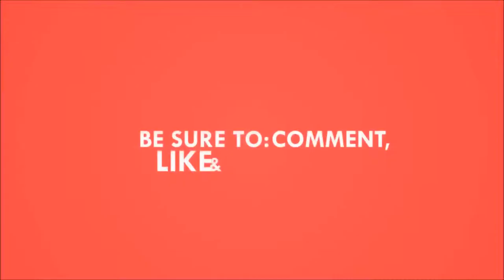[ Server Gameplay ]ˢᵉʳᶦᵉˢ ² - Episode 1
➥Basically me just doing so minigames on some top notch servers in minecraft! Enjoy!
♫MUSIC♫
     ➥INTRO MUSIC